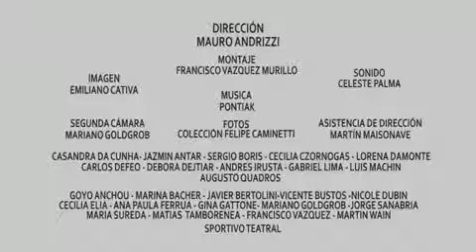"En el futuro", de Mauro Andrizzi - Trailer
Trailer de "En el futuro", de Mauro Andrizzi
Estreno en Argentina: 7 de junio de 2012